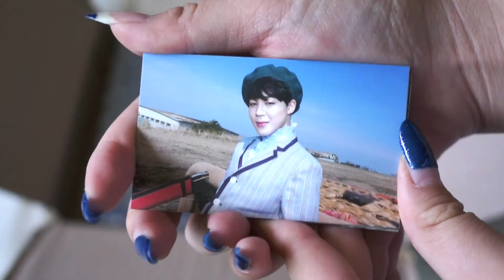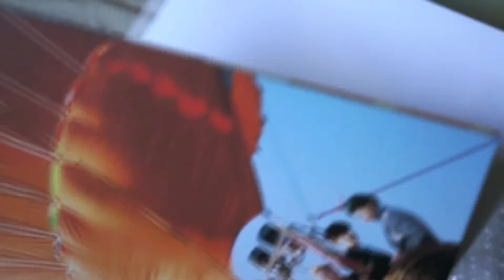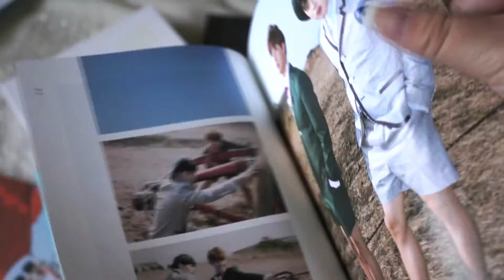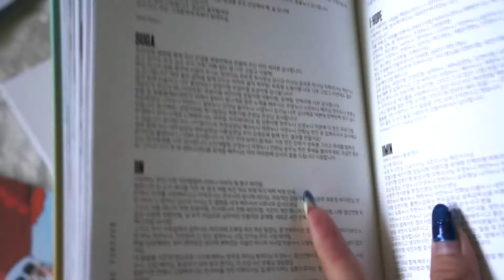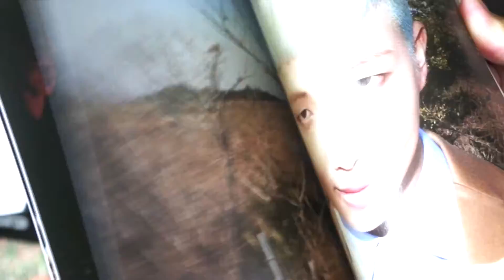BTS 화양연화: Young Forever: Day & Night Ver. Album Unboxing | KRAPSYK